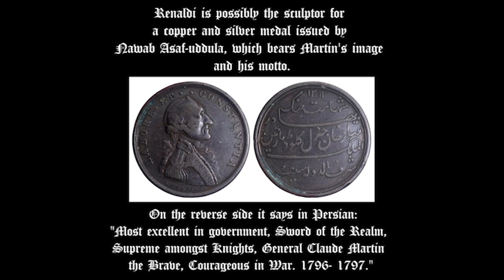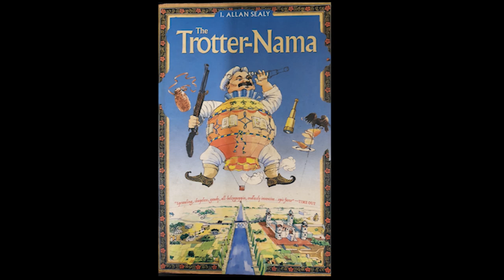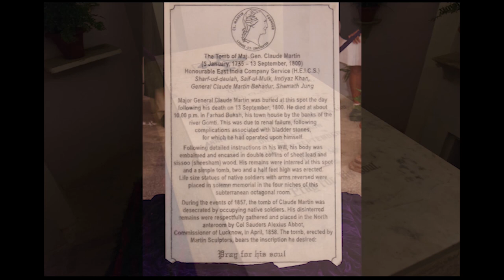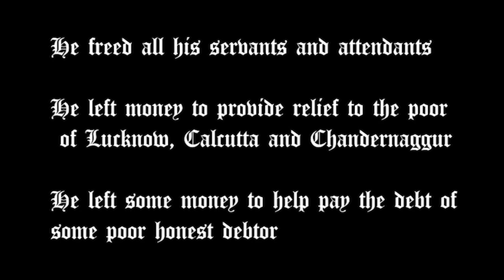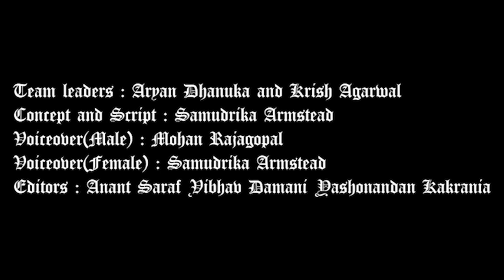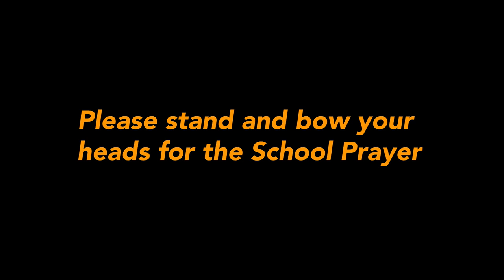The 185th Commemoration of our Founder (Middle School)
Vive La Martiniere!